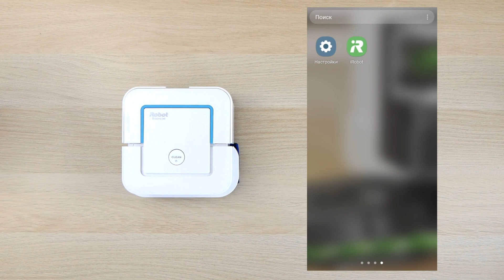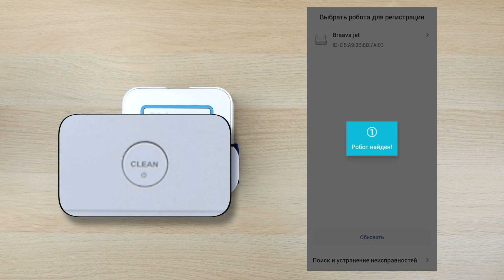Подключение робота iRobot Braava Jet 250 к приложению iRobot Home на устройстве Android